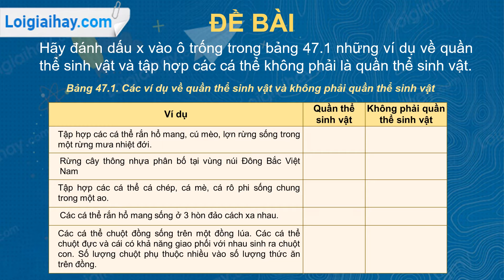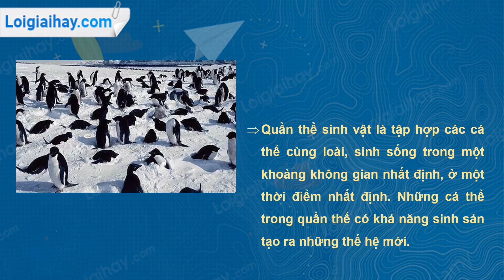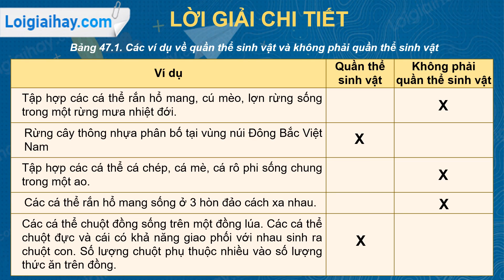Trả lời câu hỏi thảo luận số 1 trang 139 SGK Sinh học 9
Hãy đánh dấu × vào ô trống trong bảng 47.1 những ví dụ về quần thể sinh vật và tập hợp các cá thể không phải là quần thể sinh vật.
Bảng 47.1. Các ví dụ về quần thể sinh vật và không phải quần thể sinh vật .